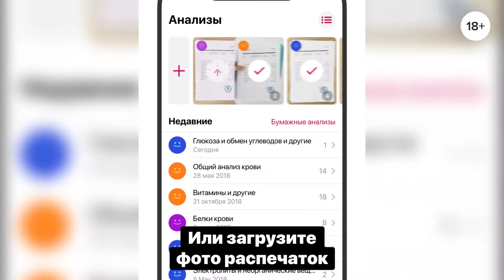Ornament 16x9 2 22 04 2020